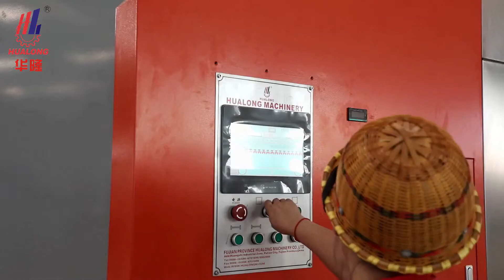Hualong HLMJX stone slab surface grinding polishing machine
Hualong HLMJX stone grinding machine has adopted international advanced technology to be suitable for the automatic polishing of marble and granite slabs. It has brand-new design, reasonable structure, stable performance, high efficiency, friendly interface and high degree of intelligence.

Fujian Province Hualong Machinery Co., Ltd
Add: Huangshi Industrial Zone, Putian City, Fujian Province, China